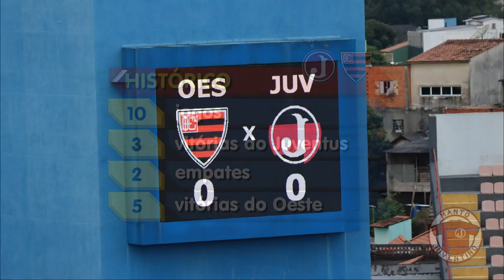Pré-Jogo Juventus x Oeste | Paulista Série A2 2023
Informações que antecedem o confronto do Campeonato Paulista Série A2